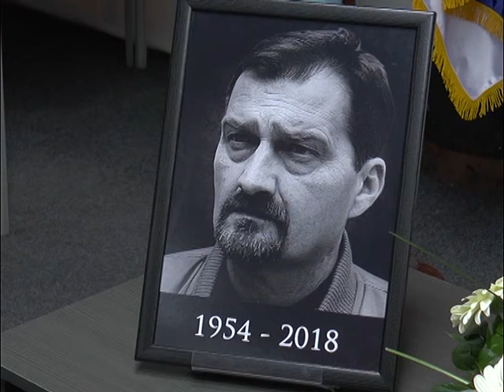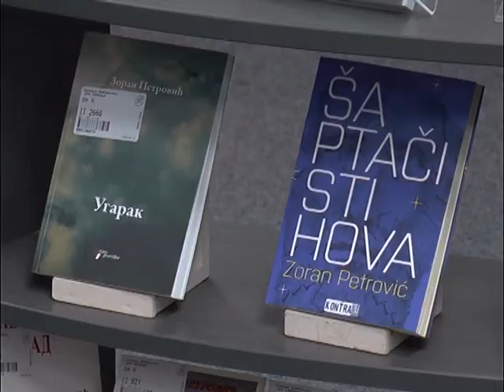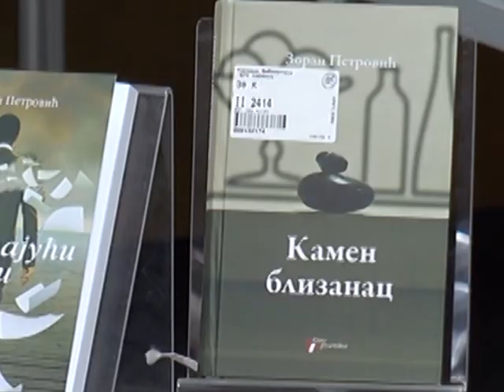Komemoracija Zoranu Petroviću